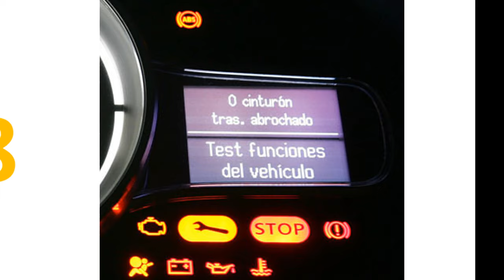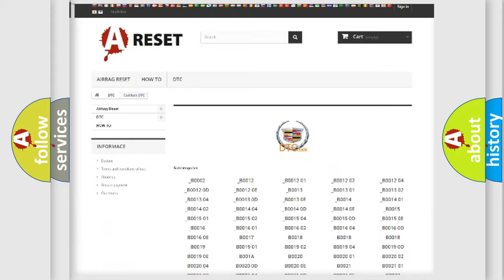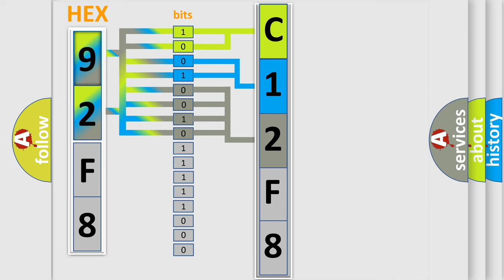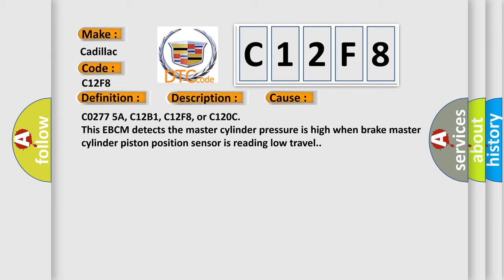DTC Cadillac C12F8 Short Explanation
Contents:
0:21 Basic DTC analysis according to OBD2 protocol standard.
1:48 Insight into programming
2:58 A diagnostically understandable description of the Diagnostic Trouble Code
3:05 Basic error definition

Make
Cadillac
Code
C12F8
Definition
Brake Pedal Position Sensor 3 Not Plausible
Description
Cause
C0277 5A, C12B1, C12F8, or C120C
This EBCM detects the master cylinder pressure is high when brake master cylinder piston position sensor is reading low travel